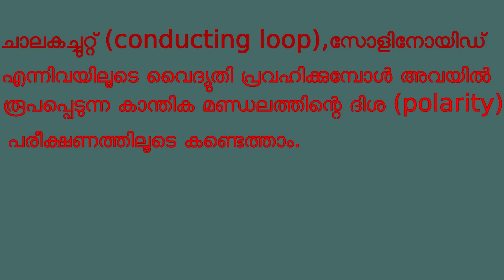solenoid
വൈദ്യുതവാഹിയായ ചാലകച്ചുറ്റിലെയും (current carrying circular coil) സോളിനോയിഡിലെയും ധ്രുവത (polarity) Right Hand Thumb Rule ഉപയോഗിച്ച് കണ്ടെത്തിയതിന് ശേഷം പരീക്ഷണത്തിലൂടെ സാധൂകരിക്കുന്നു.